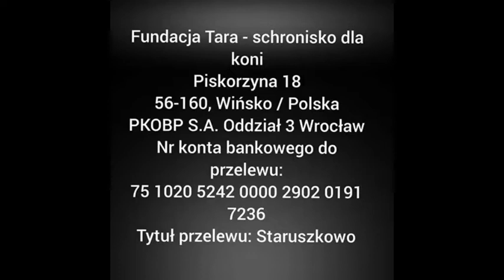Budujemy Staruszkowo dla koni z Tary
Budujemy Staruszkowo
Drodzy Państwo,

22 lata istnienia Tary… wiele koni i innych zwierząt jest z nami od samego początku. Tak nagle zrobiły się stare. Tak nagle przeleciał ten czas. Musimy wyremontować osobną stajnię dla naszych przyjaciół – koni. Sami absolutnie nie damy rady bez Waszej pomocy.